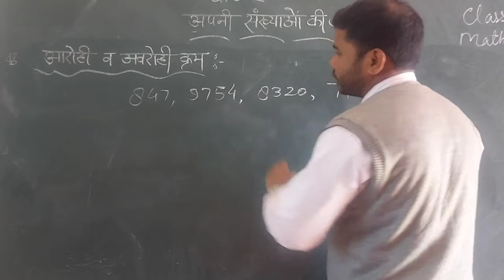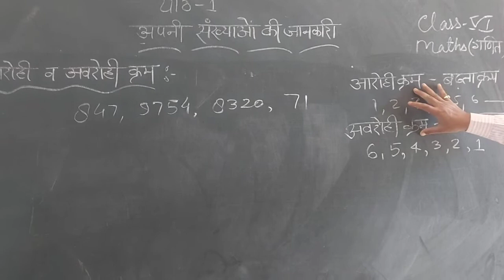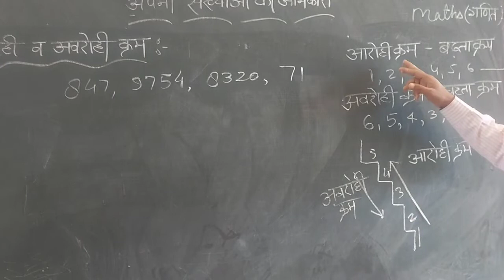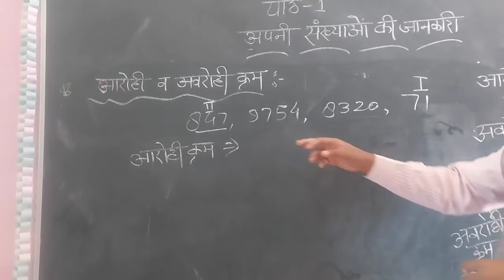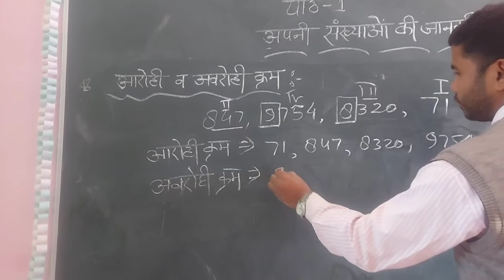अपनी संख्याओं की जानकारी।Lesson -1st।Class-6th।PART-3